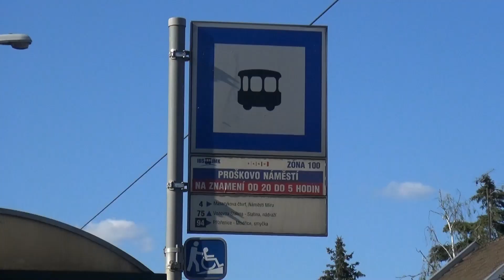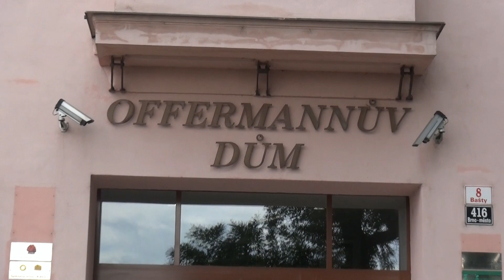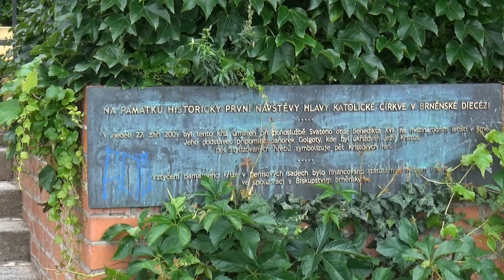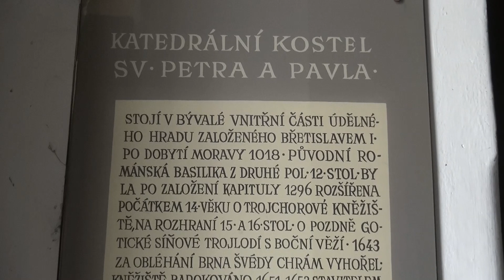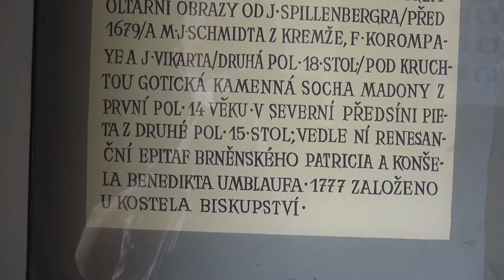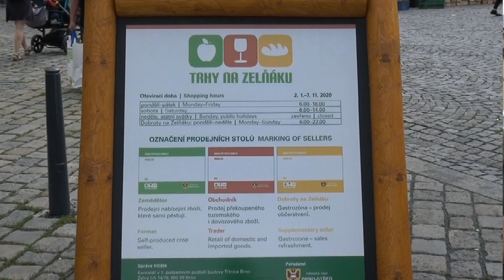Brno Petrov a Zelný trh 2020 movie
Za skvostem Brna na Petrov pro čerstvou zeleninu a ovoce na Zelný trh